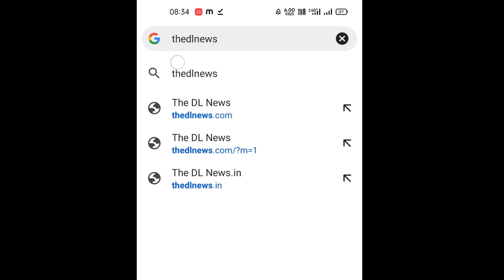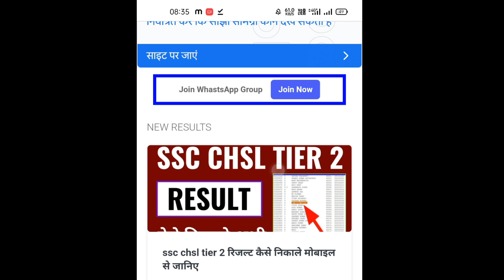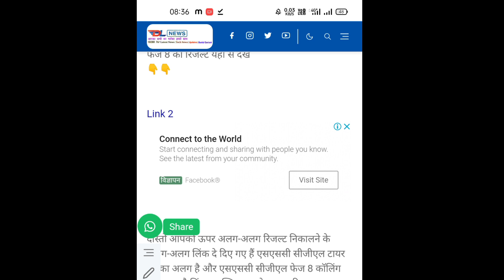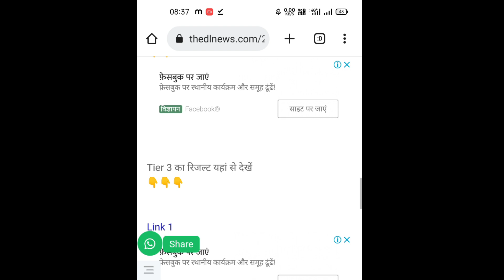ssc cgl tier 3 result and ssc phase 8 result 2022 kaise dekhe janiye, ssc cgl result today declared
SSC CGL 2022 Tier -2 Mains Exam Date | CGL 2021 Tier 3 Result | CGL 2022 tier 1रिजल्ट| dp HCM resultSSC CGL 2022 Tier -2 Mains Exam Date | CGL 2021 Tier 3 Result | CGL 2022 tier 1रिजल्ट|

ssc cgl 2021 tier 3 result |ssc cgl 2021 tier 3 result date|ssc cgl tier 3 result kab aayega

ssc cgl 2021 tier 3 result/ssc cgl 2021tier 3 result date/ssc cgl tier 3 result kab aayega#ssc

SSC CGL 2021 TIER-3 RESULT OUT | SSC CGL 2021 CUT OFF| HIGH CUT off | SUNIL DHAWAN